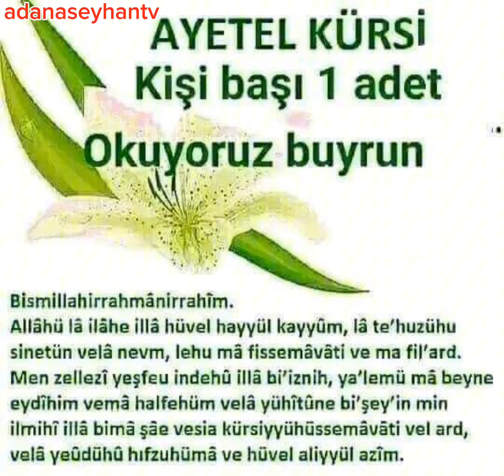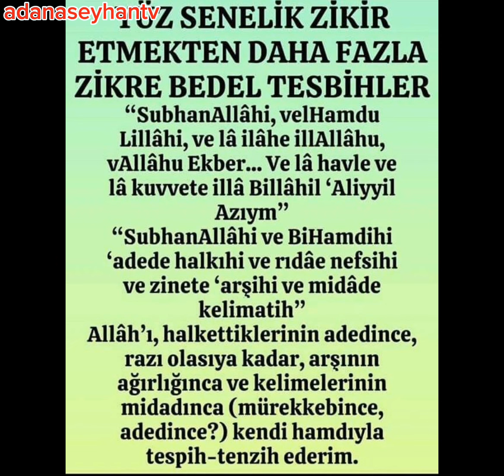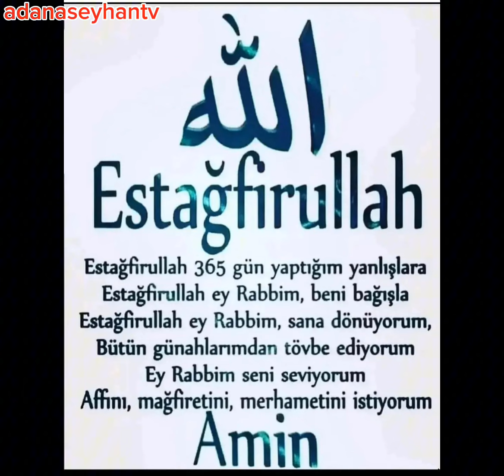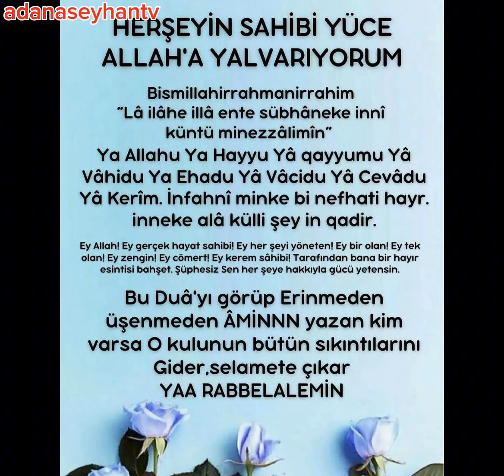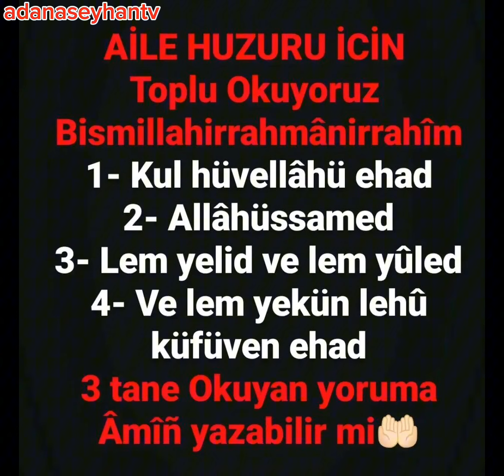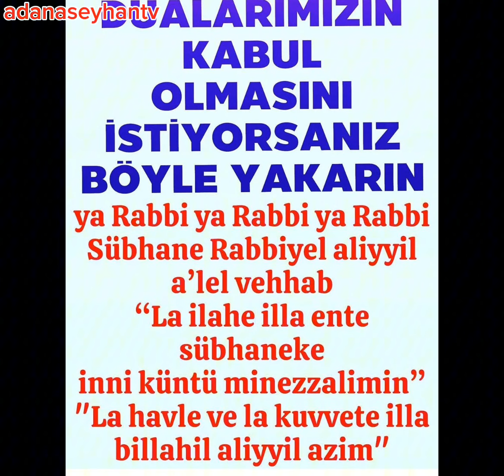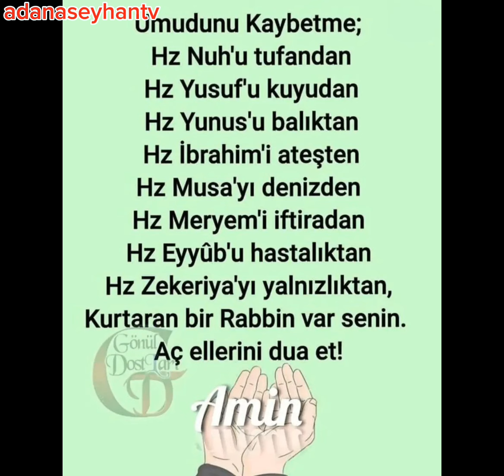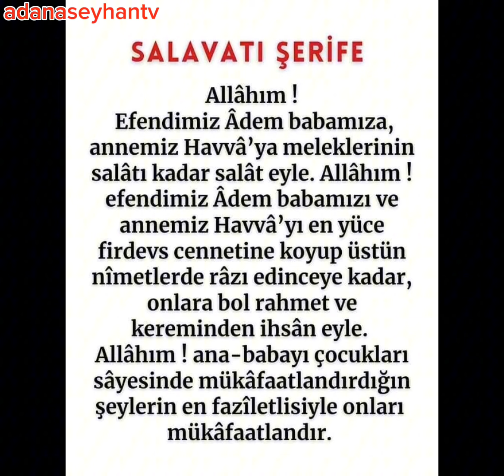📢Dini Sözler📢Etkileyici Sözler📢Düşündüren Sözler📢Anlamlı Sözler📢Durum Sözleri📢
Mevlânâ sözleri
Özlü sözler
Düşündürücü sÖzler
Anlamlı sözler
Dini sözler
Etkileyici sözler